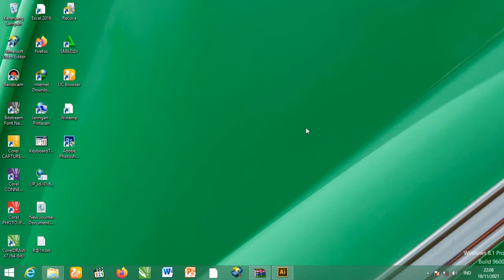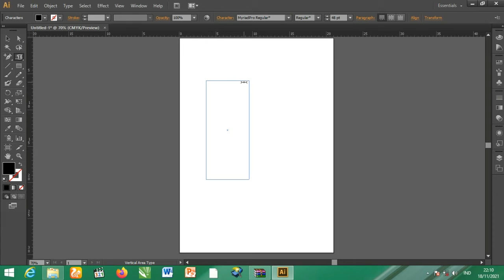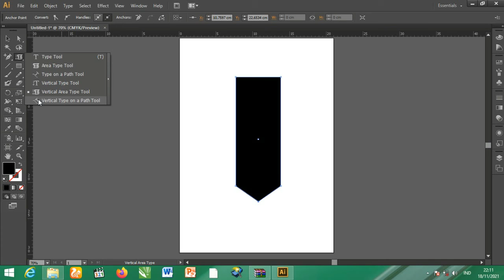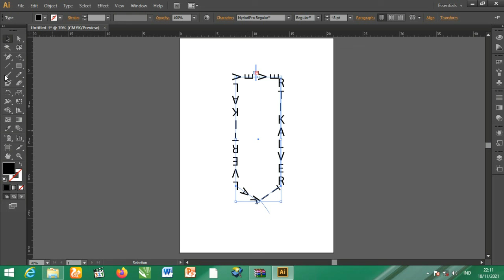Tutorial Belajar Dasar-Dasar Adobe Illustrator Untuk Pemula Part 5 | Bang Subchan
Bang Subchan adalah channel yang memberikan tutorial edukasi tentang desain grafis seperti desain logo dan brand identity

Lihat disini penggunaan wajar!

Jika ada masalah, hubungi kami !